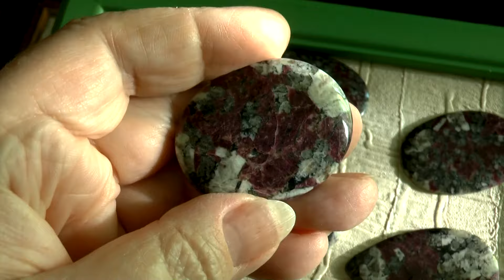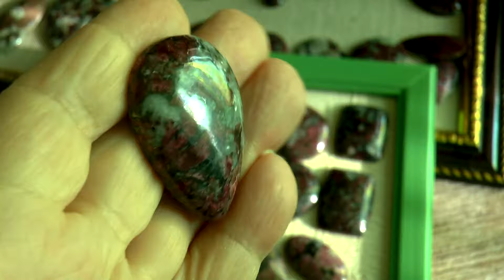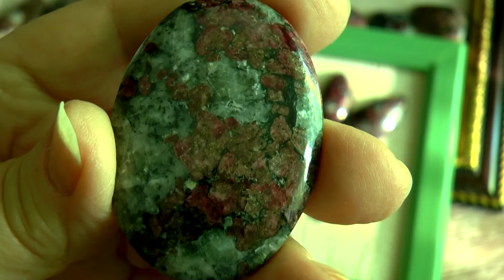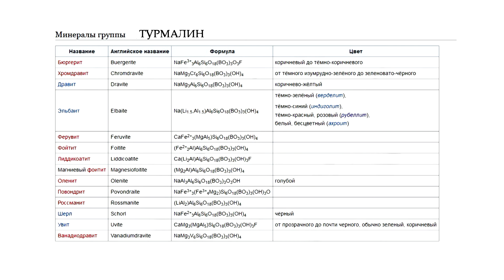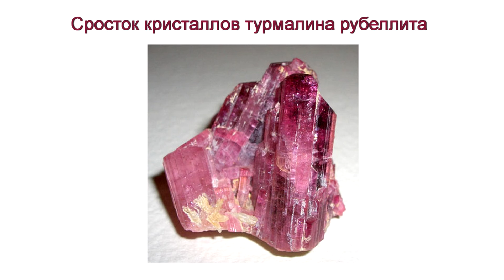Прекрасный минерал ЭВДИАЛИТ 2024 - 7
Приглашаю на свой канал Телеграм
Мои контакты  (только для переписки)